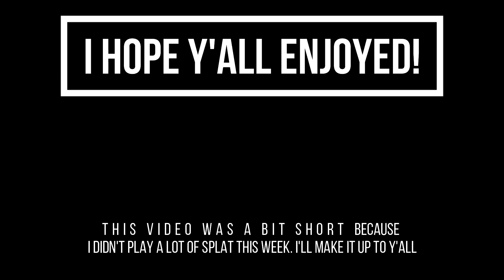WE BETTER NOT LOSE | Splatoon 2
I hope y'all enjoyed! Sorry for not uploading this sooner.